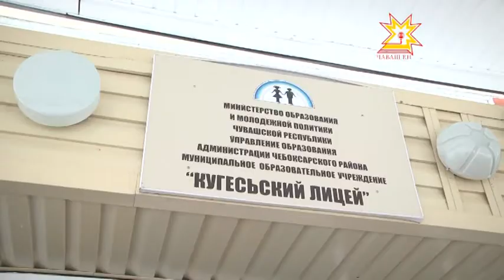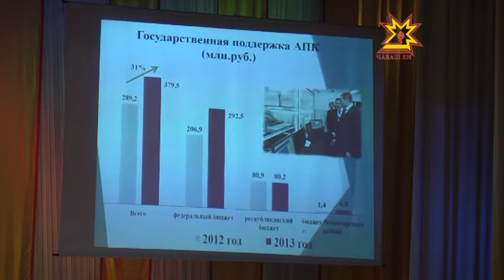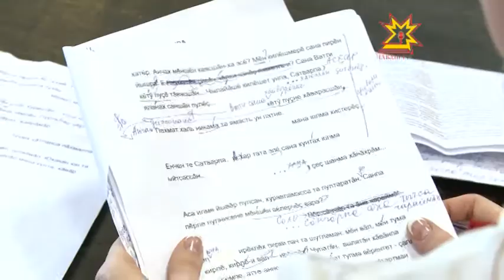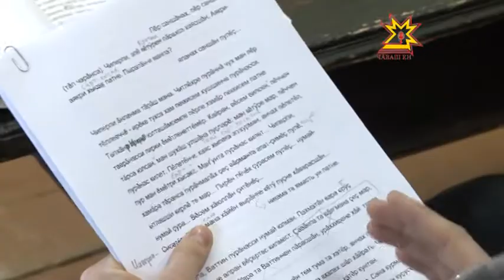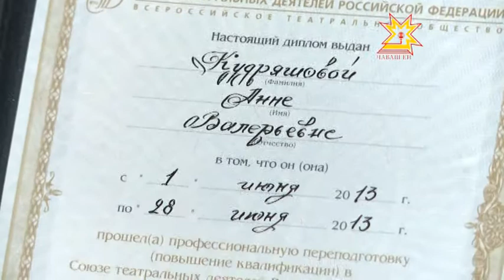Республика 04.02.2014 (на чувашском)